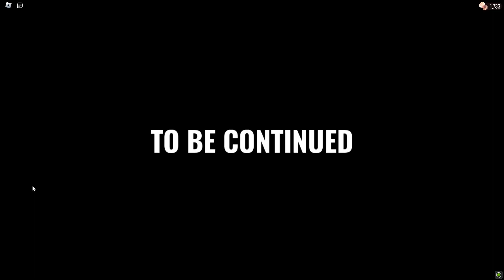Finally beating Doors floor 2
took me long enough